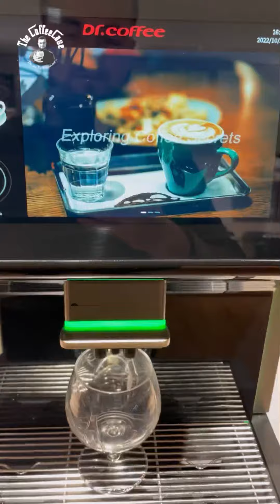Готовим капучино на кофемашине Dr. Coffee Coffee Center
На этом видео я покажу как готовит капучино новая кофемашина от Dr.Coffee Coffee Center!

Всем любителям сухого молока и горячего шоколада посвящается😎

Подробнее о кофемашине:

Профессиональная кофемашина Dr.coffee Сoffee Сenter - суперавтоматическая кофемашина для кафе и кофейни, бара и ресторана, пекарни, среднего и крупного офиса, в которой реализованы инновационные технологии для быстрого и легкого приготовления очень вкусных и ароматных классических кофейных и кофейно-молочных напитков.

Преимущества:
* Удобный и простой интерфейс.  Простота обслуживания.  Огромный ресурс.
* Русифицированное меню.
* Импорт/экспорт через USB настроек напитков и кофемашины.
* Кофемашина имеет предустановленную MDB шину - возможность подключать любое стороннее оборудование, работающее по данному протоколу.   Благодаря телеметрии предоставлена возможность осуществлять удаленный мониторинг,  управление продажами, а также регулярное сервисное обслуживание.
* Дисплей с возможностью смены логотипа, изображения рекламы и картинок режима ожидания. На экране отображаются все производимые операции, а также информация о необходимости очистки, пополнения кофе, пополнения воды.
* Кофе на порцию: 6-21 г (16 режимов).
* Оснащена одним бункером для кофейных зерен и 3 бункерами для ингредиентов.
* Надежные керамические жернова кофемолки обеспечивают тихую работу, а точный настраиваемый помол создает уникальный аромат и обеспечивает рациональный расход продукта.
* Возможность подключения к воде.
* Автоматическая промывка  систем при включении/выключении кофемашины.
* Предварительное смачивание: от 0 до 5 сек (5 режимов).
* Производительность:
 рекомендованное кол-во чашек в день: до 300 чашек